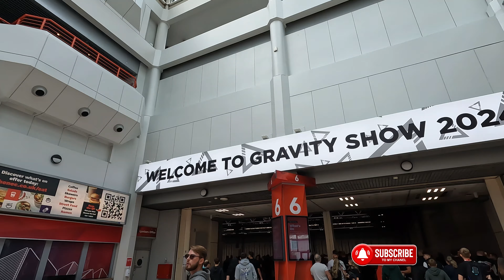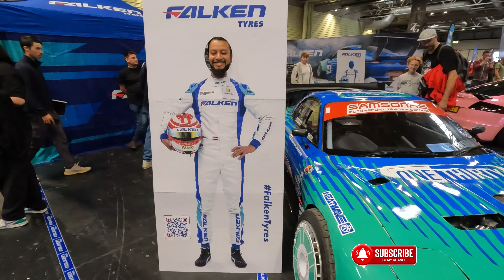Gravity Car Show Slammed UK 2024 Modified Cars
At the NEC, Birmingham and now over a whole weekend, we've never been more excited! Join 10,000+ enthusiasts & families, 100's of Europe's best show cars, 100's of exhibitors, the UK's wildest live action, Supercars, Hypercars and much more at Gravity Show 2024!